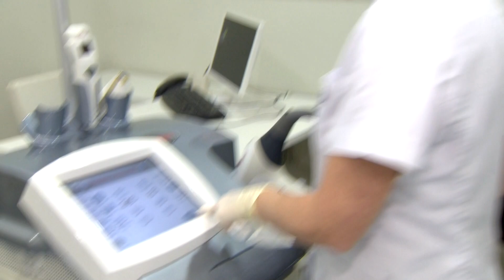Depilación láser para ser feliz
Madrid, 12 feb (efesalud.com). Piernas, ingles, brazos o axilas en ellas, hombros, espalda, pecho y glúteos en ellos, son las zonas más depiladas en la mujer y en el varón utilizando pinzas, blanqueamiento, maquinillas eléctricas y de cuchillas, ceras, cremas, hilos, electrólisis, azúcar acaramelado y fotodepilación IPL, métodos que no resultan definitivos y que no son prácticamente indoloros como la depilación láser, una tecnología "amiga" de la estética y la belleza del ser humano.

"Este portentoso rayo de luz no solo elimina el folículo piloso desde la raíz sin dañar la glándula sebácea, sino que acaba con los granitos que suelen aparecer tras una depilación estándar, que solo corta, arranca o quema una parte de los pelos", señala el doctor Eduardo López Bran, jefe del Servicio de Dermatología del Hospital Clínico Universitario San Carlos de Madrid y director de la Clínica Imema.